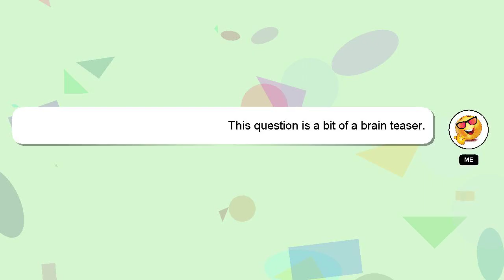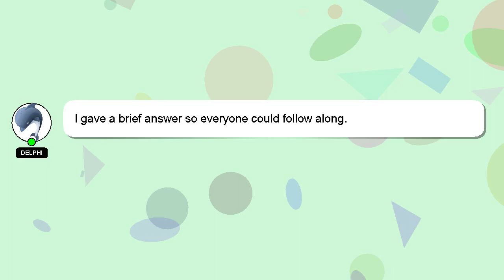Android : Android Intents - putExtra, what happens with multiple occurances?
- Intents with what happens : Android occurances? putExtra, multiple Android